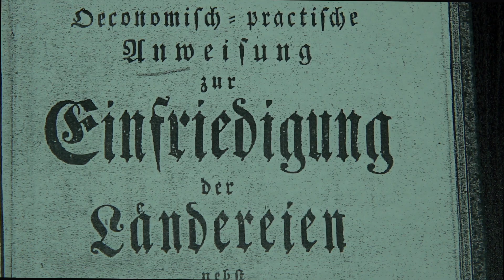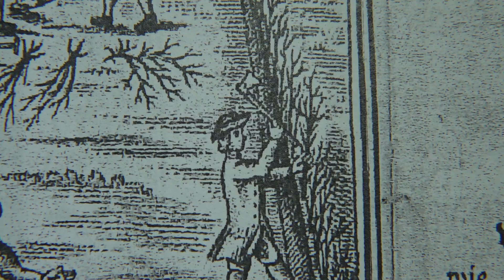Unsere Knicklandschaft in Schleswig-Holstein – Ein Refugium für die Natur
Seit März 2023 ist die Knickpflege in Schleswig-Holstein Immaterielles Kulturerbe bei der UNESCO. Aus diesem Anlass hat Naturfilmer Joachim Hinz für uns einen Film über die schleswig-holsteinische Knicklandschaft gedreht.